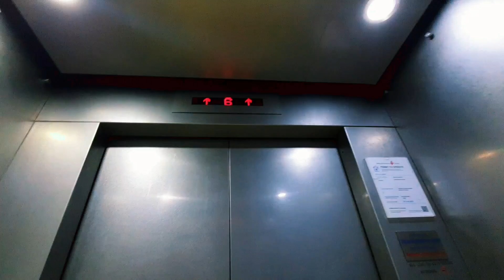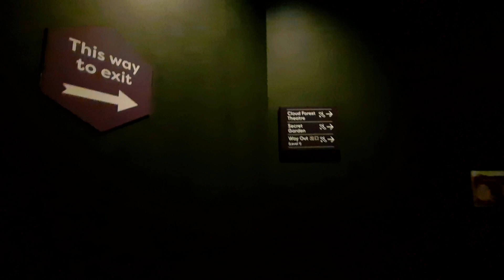NIGHT OUT AT CLOUD FOREST SINGAPORE // GARDENS BY THE BAY // ZSM PILAR VLOG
Night out at Cloud forest Singapore.. Gardens by the Bay.
September 2021

Home to one of the world’s largest indoor waterfalls and a lush mountain clad with plants from around the world, Cloud Forest rewards the curious and adventurous. Go on a fascinating journey of discovery and get up close with some of the world’s most exotic plant species as you stroll along its unique aerial walkways.

ᴄᴏᴘʏʀɪɢʜᴛ:
*ᴄᴏᴘʏʀɪɢʜᴛ ᴅɪsᴄʟᴀɪᴍᴇʀ ᴜɴᴅᴇʀ sᴇᴄᴛɪᴏɴ 107 ᴏғ ᴛʜᴇ tᴄᴏᴘʏʀɪɢʜᴛ ᴀᴄᴛ 1976, ᴀʟʟᴏᴡᴀɴᴄᴇ ɪs ᴍᴀᴅᴇ ғᴏʀ "ғᴀɪʀ ᴜsᴇ" ғᴏʀ ᴘᴜʀᴘᴏsᴇs sᴜᴄʜ ᴀs ᴄʀɪᴛɪᴄɪsᴍ, ᴄᴏᴍᴍᴇɴᴛ, ɴᴇᴡs ʀᴇᴘᴏʀᴛɪɴɢ,ᴛᴇᴀᴄʜɪɴɢ, sᴄʜᴏʟᴀʀsʜɪᴘ, ᴀɴᴅ ʀᴇsᴇᴀʀᴄʜ.ғᴀɪʀ ᴜsᴇ ɪs ᴀ ᴜsᴇ ᴘᴇʀᴍɪᴛᴛᴇᴅ ʙʏ ᴄᴏᴘʏʀɪɢʜᴛ sᴛᴀᴛᴜᴛᴇ ᴛʜᴀᴛ ᴍɪɢʜᴛ ᴏᴛʜᴇʀᴡɪsᴇ ʙᴇ ɪɴғʀɪɴɢɪɴɢ. ɴᴏɴ-ᴘʀᴏғɪᴛ,ᴇᴅᴜᴄᴀᴛɪᴏɴᴀʟ ᴏʀ ᴘᴇʀsᴏɴᴀʟ ᴜsᴇ ᴛɪᴘs ᴛʜᴇ ʙᴀʟᴀɴᴄᴇ ɪɴ ғᴀᴠᴏʀ ᴏғ ғᴀɪʀ ᴜsᴇ. ɴᴏ ᴄᴏᴘʏʀɪɢʜᴛ ɪɴғʀɪɴɢᴇᴍᴇɴᴛ ɪɴᴛᴇɴᴅᴇᴅ. ᴀʟʟ ʀɪɢʜᴛs ʙᴇʟᴏɴɢ ᴛᴏ ᴛʜᴇɪʀ ʀᴇsᴘᴇᴄᴛɪᴠᴇ ᴏᴡɴᴇʀ.